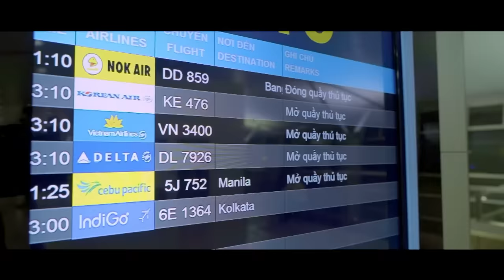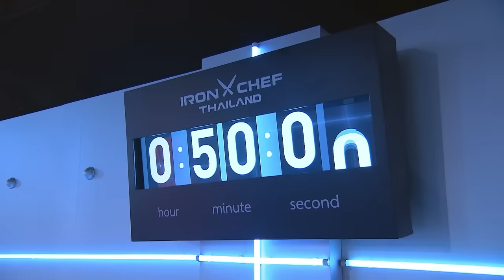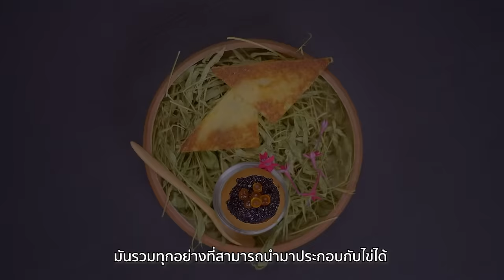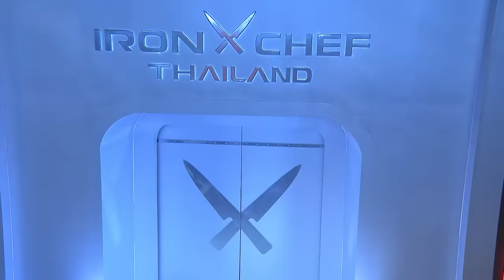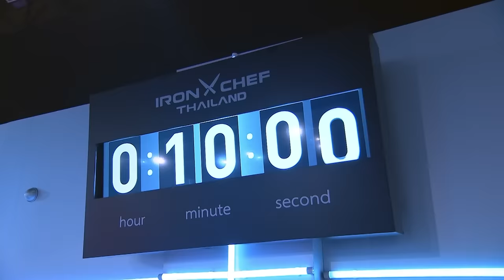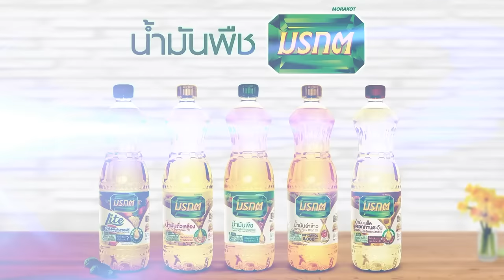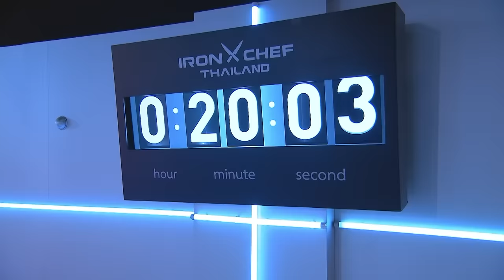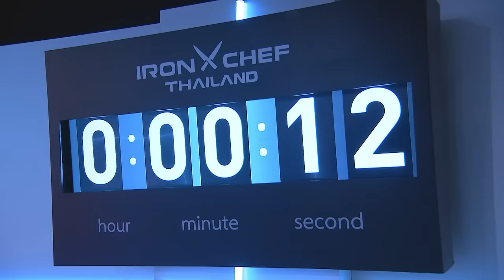เชฟกระทะเหล็กประเทศไทย ONE-ON-ONE BATTLE 2023 | EP.1 | Chef Martin VS Chef David Thai | 11 ก.พ. 66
IRON CHEF Thailand เชฟกระทะเหล็กประเทศไทย ONE-ON-ONE BATTLE 2023🔪
การแข่งขันทำอาหารของเชฟระดับมืออาชีพที่ยิ่งใหญ่ที่สุดของประเทศไทย กับการแข่งขันรูปแบบใหม่ ที่ดุเดือด และเข้มข้น มากกว่าเดิม ตลอด 2 ชั่วโมงเต็ม! 🍳
ออกอากาศทุกวันเสาร์ เวลา 18.00 น. - 20.00 น. ทางช่อง 7HD กด 35 หรือทาง Facebook Live : IRON CHEF Thailand
โดยใน Episode 1 นี้เป็นการแข่งขันกันระหว่าง "Chef David Thai" เชฟกระทะเหล็กประเทศเวียดนาม และ "Chef Martin Blunos" เชฟกระทะเหล็กประเทศไทย
ดำเนินรายการโดย "คุณตั๊ก นภัสกร มิตรธีรโรจน์" และ "คุณได๋ ไดอาน่า จงจินตนาการ"
Commentator ทั้ง 5 ท่านในวันนี้ได้แก่ คุณไดอาน่า จงจินตนาการ คุณนภัสกร มิตรธีรโรจน์ คุณมนตรี วิโรจน์เวชภัณฑ์ คุณอนันต์โรจน์ ทังสุพานิช และคุณเนตรอำไพ สาระโกเศศ
และกรรมการทั้ง 4 ท่านที่มาตัดสินในวันนี้ได้แก่
ท่านที่ 1 หม่อมหลวงภาสันต์ สวัสดิวัตน์ นักชิม และ นักวิจารณ์อาหาร ผู้รอบรู้เรื่องวัตถุดิบ
ท่านที่ 2 คุณสมศักดิ์ รารองคำ นายกสมาคมเชฟประเทศไทย
ท่านที่ 3 Chef Willment Leong กรรมการบริหารประจำภูมิภาคเอเชียของสมาคมเชฟโลก
และ ท่านที่ 4 Chef Rodolphe Onno ผู้อำนวยการฝ่ายบริหาร โรงเรียนสอนการประกอบอาหาร เลอ กอร์ดอง เบลอ ดุสิต
โดยในวัตถุดิบทั้งหมด 4 อย่างของเราในวันนี้ ได้แก่
วัตถุดิบที่ 1 ไข่ชนิดต่าง ๆ
วัตถุดิบที่ 2 ส่วนต่าง ๆ ของไก่
วัตถุดิบที่ 3 กุ้งมังกรเจ็ดสี จากจังหวัดภูเก็ต
และวัตถุดิบในรอบ ONE-ON-ONE BATTLE ไข่หอยเม่น จากประเทศญี่ปุ่น